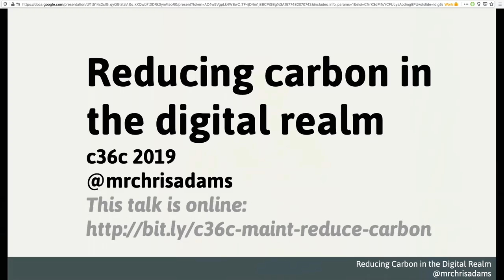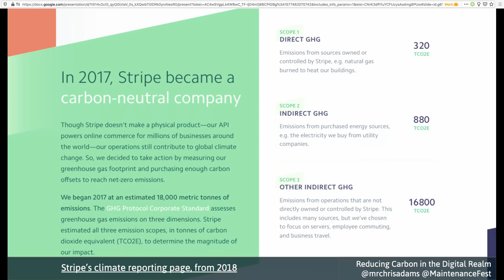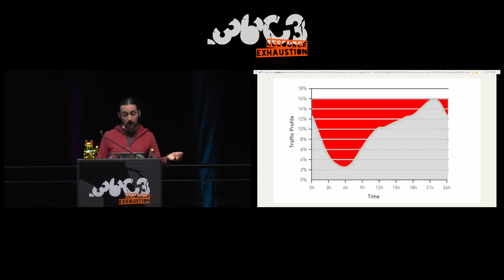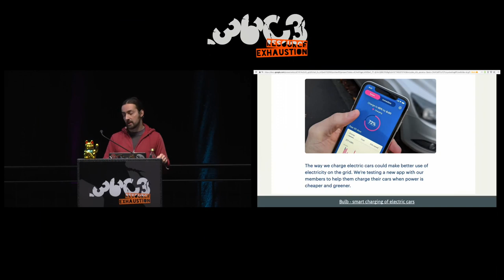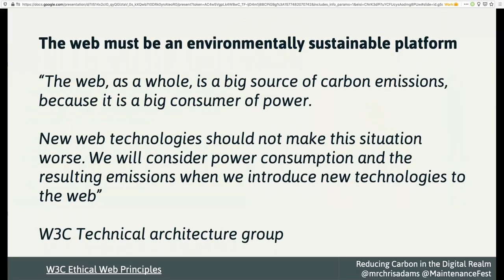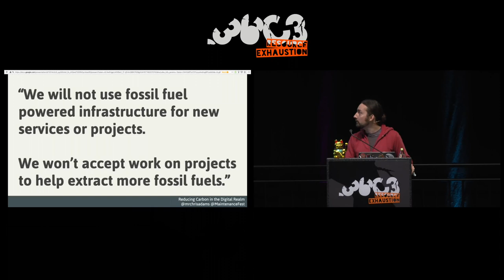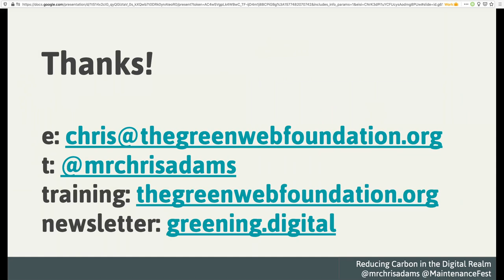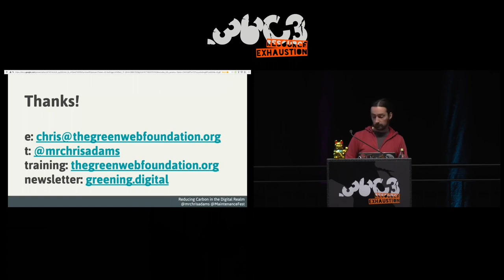36C3 - Reducing Carbon in the Digital Realm - deutsche Übersetzung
How to understand the environmental impact of the digital products you build, and take measurable steps to “green your stack”

In this talk, you'll learn about the environmental impact of the digital products and services you build, why this matters. You’ll be introduced to a mental model, known as Platform, Packets, Process,  for measuring and identifying emissions hotspots in digital products, and the steps you can take to reduce them.

You might have heard stories about how bitcoin, or the internet itself, is responsible for an ever-growing share of global carbon emissions.

But it doesn’t need to be this way.

Did you know that just by switching AWS regions in the US, you can wipe out a huge chunk of the carbon footprint from running your tech infrastructure? Most people don't, and we need stuff like this to be common knowledge in our industry - we need to know how to build digital products without needing to emit carbon, the same way we expect people in automotive industries to how to build cars with without needing lead in the fuel.

In this talk, you'll learn about the environmental impact of the digital products and services you build, and a about a mental model, known as Platform, Packets, Process,  for measuring and identifying emissions hotspots in the way you build them.

You’ll also see how to use skills you already have to make meaningful, measurable improvements to the environmental impact of the digital products and services you build, and the open source tools available to support you in your efforts to green your stack.

Chris Adams